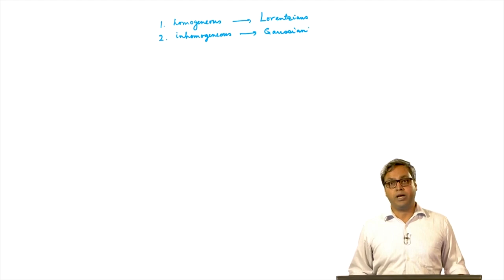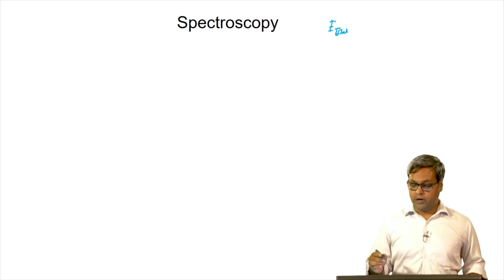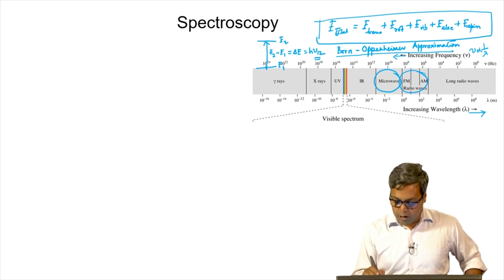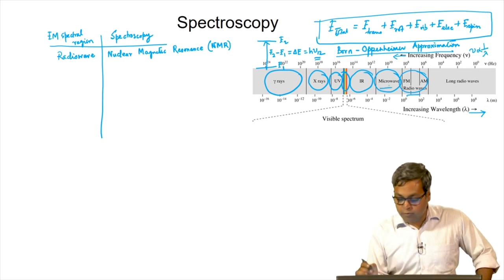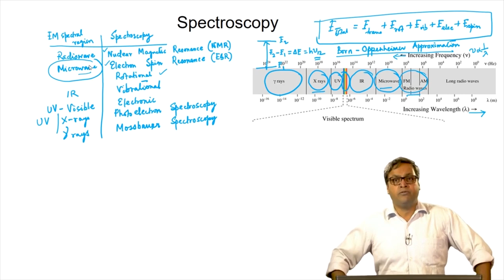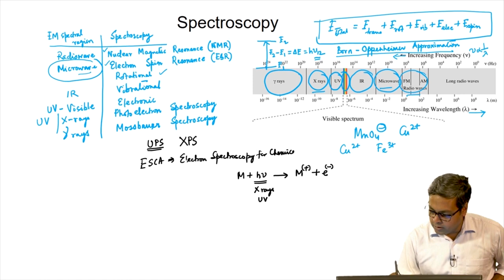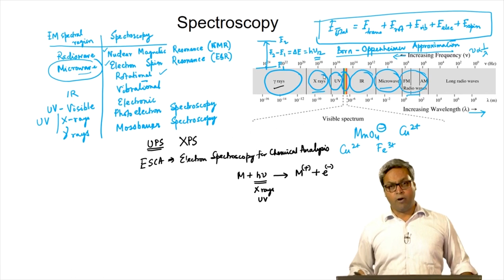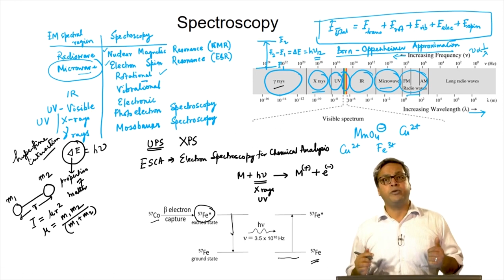Different Forms of Spectroscopy.